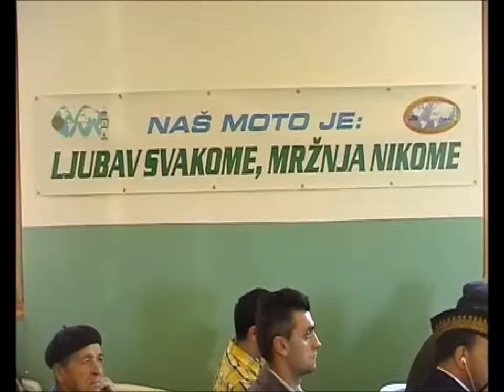Učenje islama o miru - Dželsa Salana. 2011. god. 4. dio(Ahmadija Muslimanski Džemat bih)